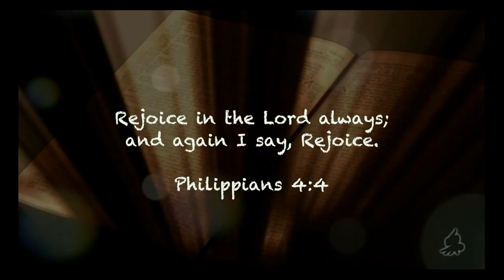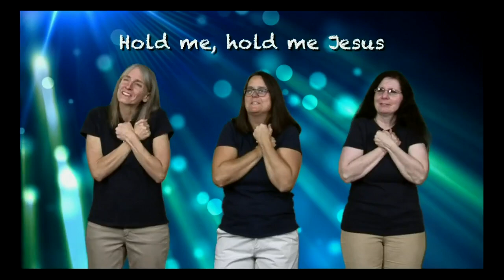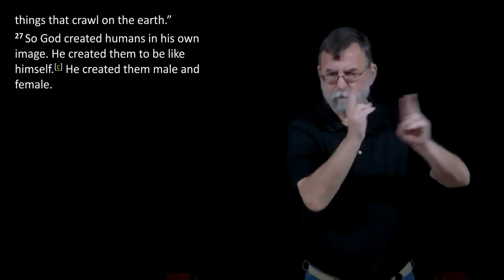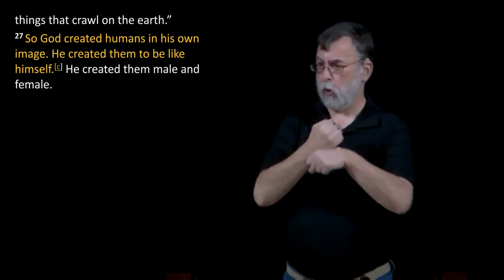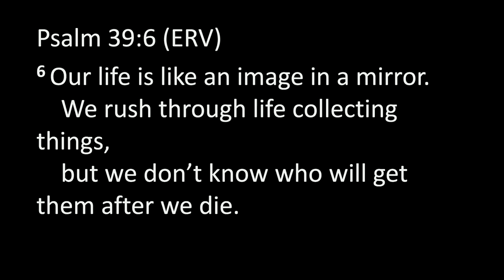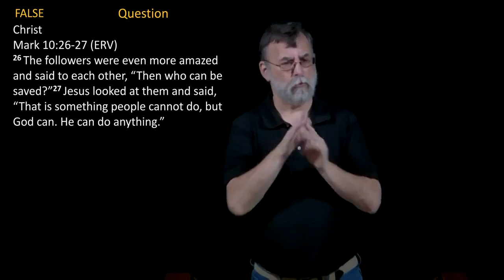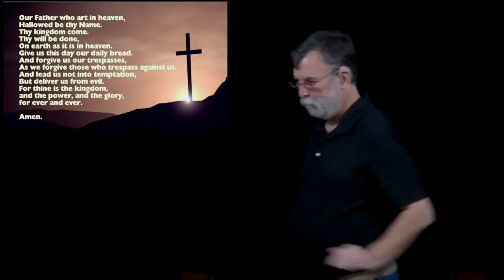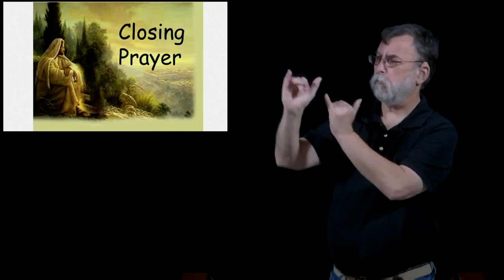Oc 29 2023